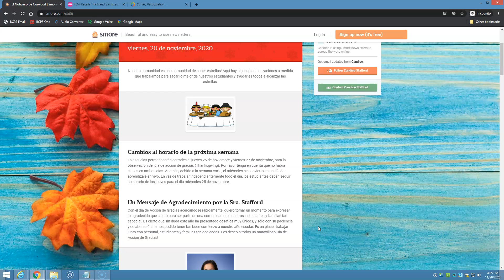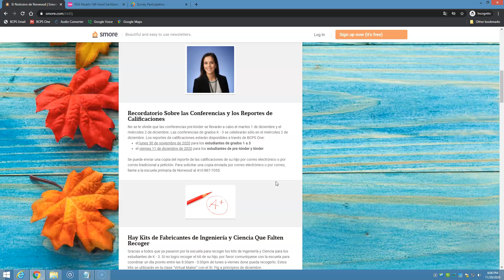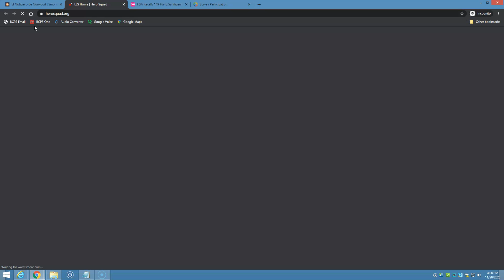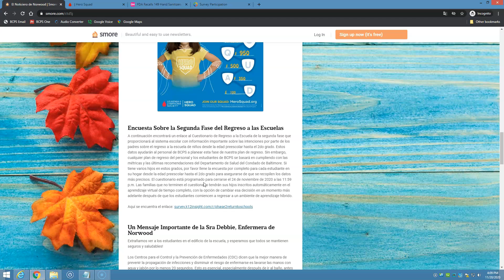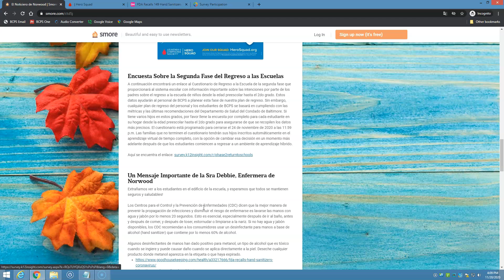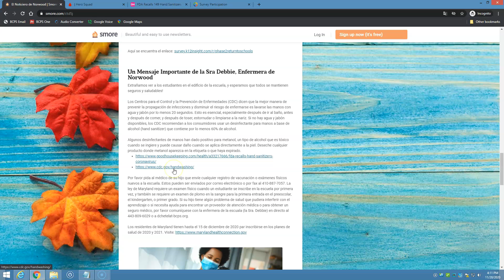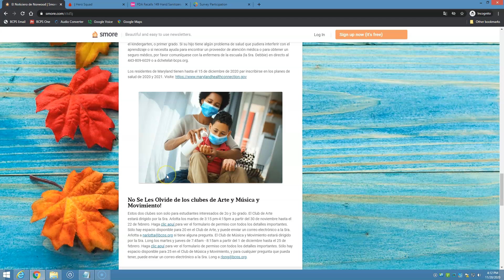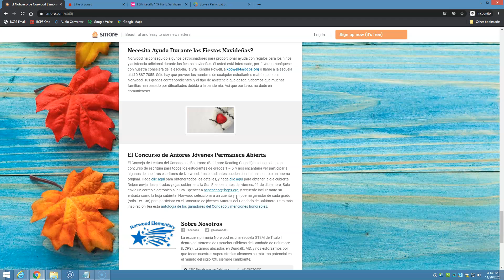Noticiero de Norwood: edición de 20 de noviembre 2020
Estos son los enlaces que corresponden a los temas específicos tratados en el boletín de esta semana:

Encuesta Sobre la Segunda Fase del Regreso a las Escuelas

Consejos de los CDC sobre como lavarse bien las manos

Información sobre los planes de cobertura médica del estado de on MD

Formulario de permiso para el Club de Música y Movimiento

Información de contacto de la consejera de Norwood, la Sra. Powell.